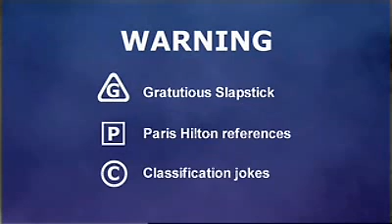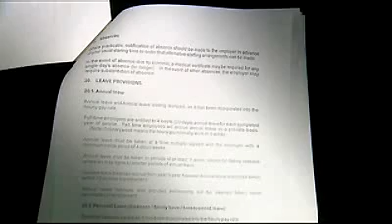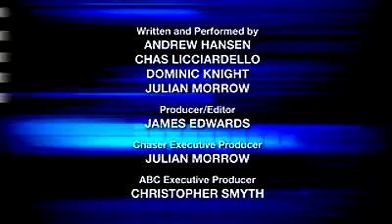Chaser News Alerts Episode 4 (13th October 2005)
Episode 4 of the Chaser series "Chaser News Alerts", broadcast on ABC2 and online in 2005.